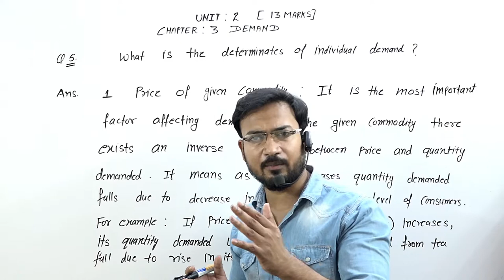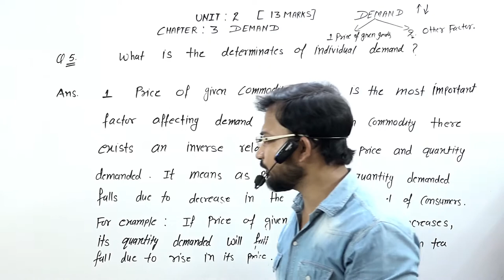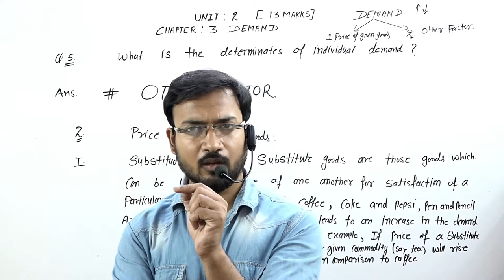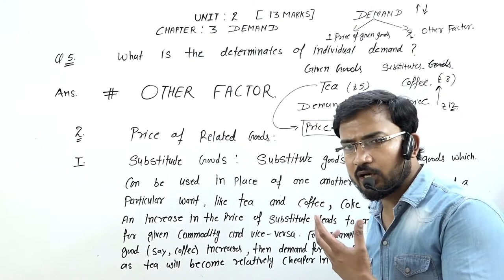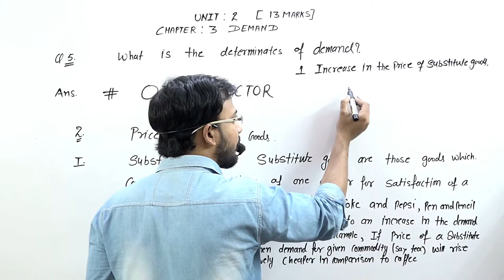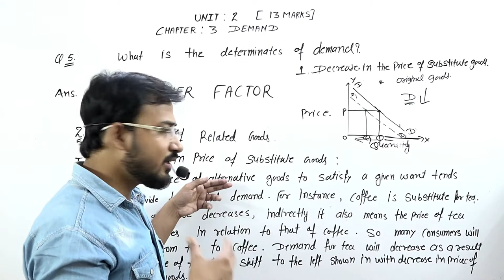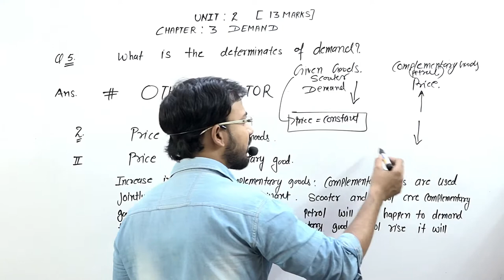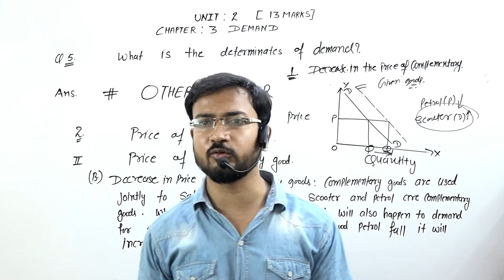DEMAND PART 3